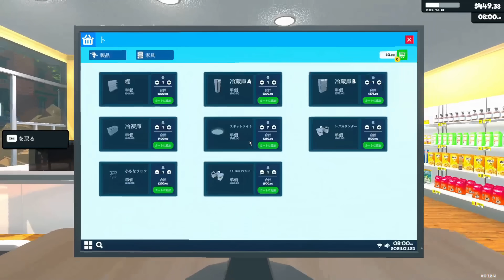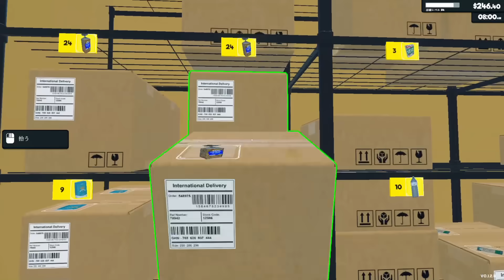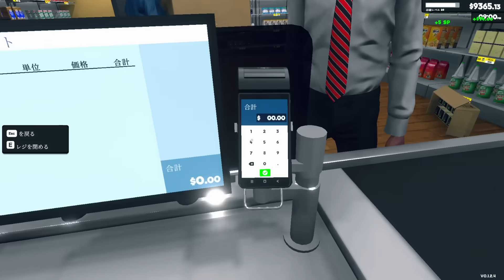【Supermarket Simulator】◆大量消費社会の鎖に縛られし男たちの輪舞曲◆part11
▽ スーパーマーケット経営ゲーム『Supermarket Simulator』で友人と遊んでみました。通話しながらリモートで録ってます。
店長：がみ　後方腕組常連客：稲葉

検証回の続きですが…
なにか検証するネタがあったほうが、お店的には平和なのだなぁというのが分かりますね